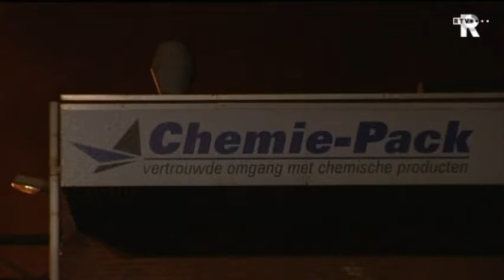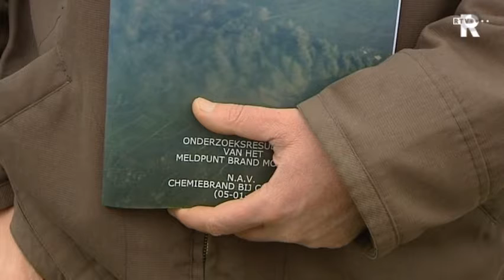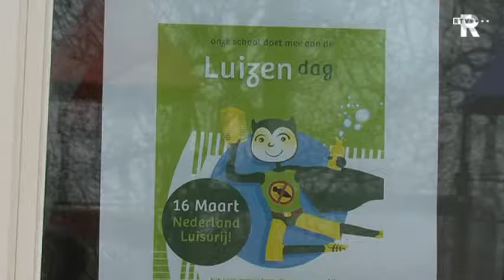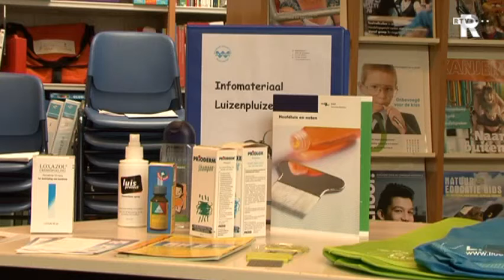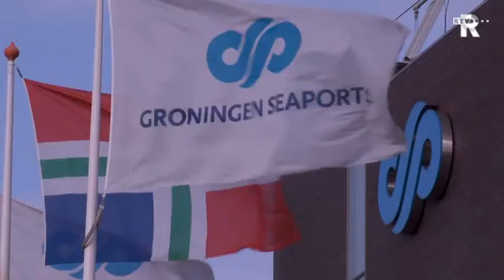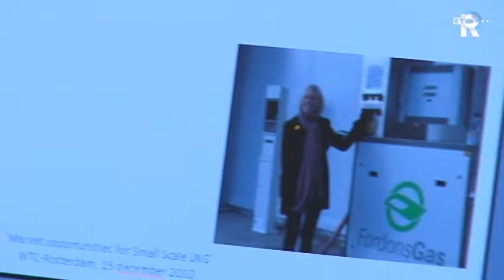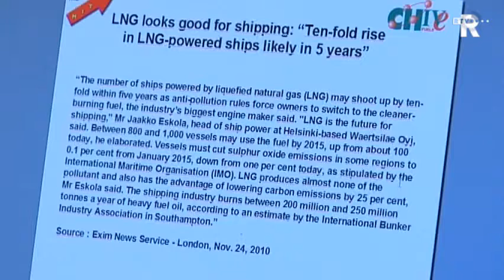TV Rijnmond Nieuws 16 maart